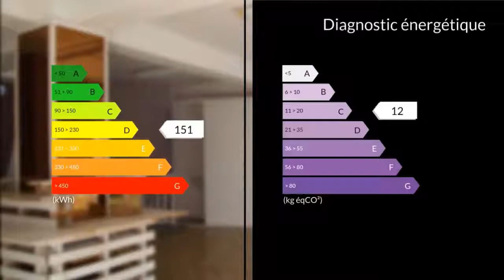A louer - Inconnu - Cazaubon (32150) - 1 pièce - 55m²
Nathalie JOURDAN vous propose au 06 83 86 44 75 un local commercial de 55 m2 avec 2 réserves en sous-sol de 55 m2 idéal pour boutique, bureau ou profession libérale.Le local se décompose de la façon suivante:une pièce de 55 m2 avec wc et lavabodeux réserves au sous sol de 55 m2Accessible handicapées.Loyer charges comprises 632 ECaution 632 EFrais d'agence : 605 E à partager de moitié entre le locataire et le propriétaire.Mme Nathalie JOURDAN 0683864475 / 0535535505poste9957 Agent commercial indépendant du réseau national clairimmo Maxihome N° RSAC : 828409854 - Ville du greffe : RSAC MONT DE MARSAN